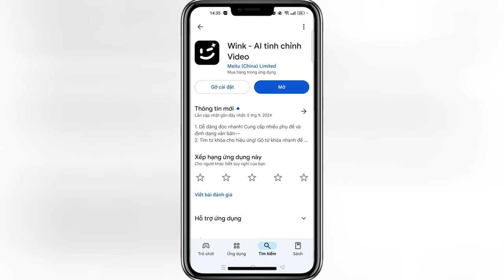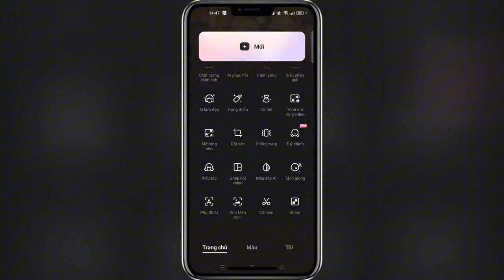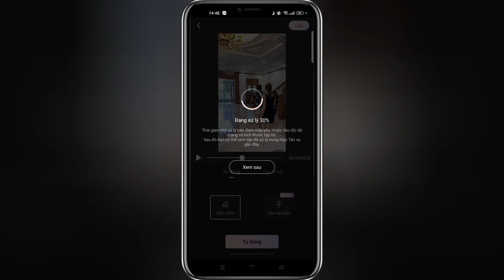Xóa logo thương hiệu đơn giản ít người biết